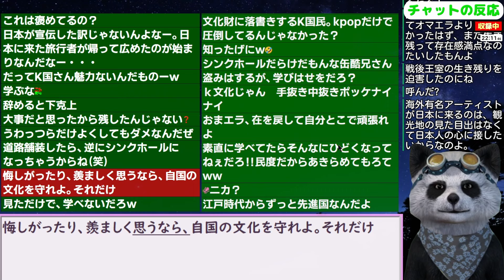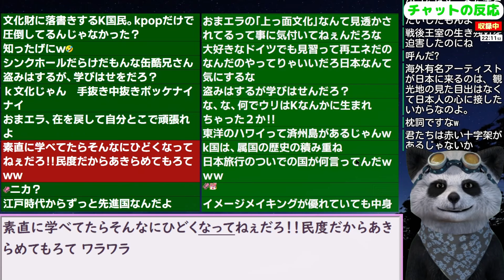韓国民「自分が西洋圏の人間であれば、日本文化のことが本当に好きだったと思います」【ニュース･スレまとめ･海外の反応･韓国の反応】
●引用元（機械翻訳につき誤訳の場合はご容赦下さい）

更新2024/3/12